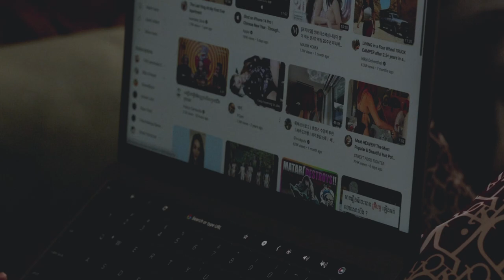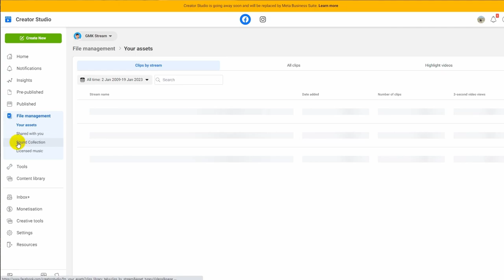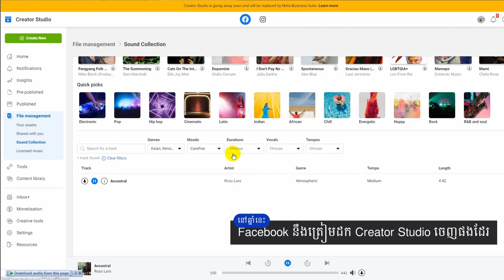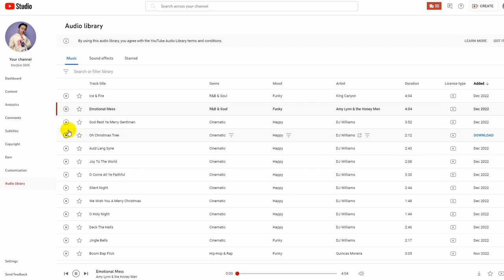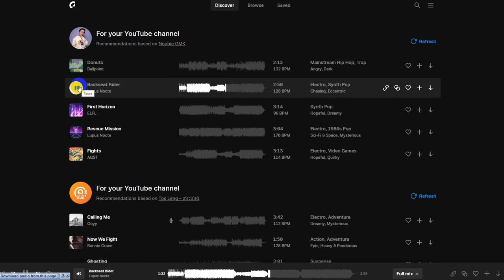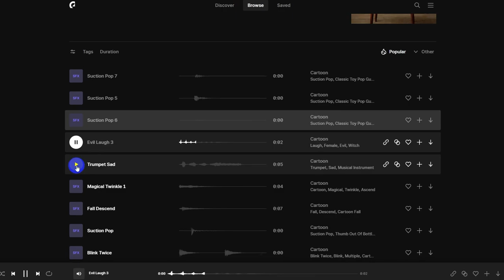Copyright ទៀតហា? ធ្វេីមិច?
វីដេអូមួយនេះនឹងជួយសម្រួលដល់បងប្អូនអស់ក្តីបារម្មណ៍រឿងចម្រៀង ដែល Copyright ខ្លាចគេចាប់នឹងខ្លាចការប្រើប្រាស់ប្រភេទចម្រៀងឬភ្លេងដែលមានកម្មសិទ្ធបញ្ញា ហើយខាងក្រោមនេះជាតំណរដែលពាក់ព័ន្ធបងប្អូនអាចស្វែងរកបាន